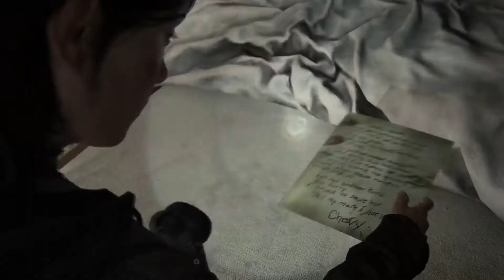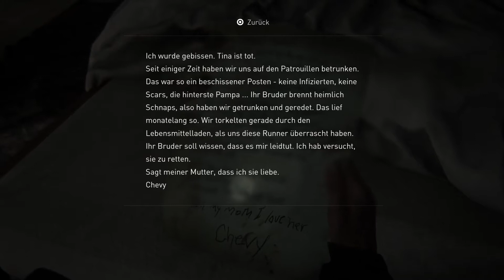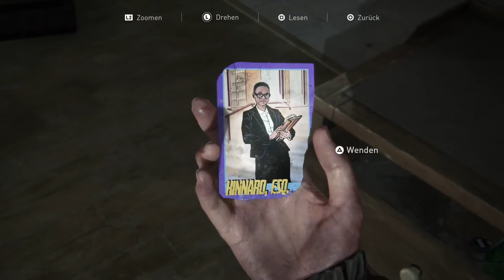Merkwürdige Bücher 📖, traurige Filme 🎦 und Haushaltstipps | The Last of Us Part 2 #16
Moin Leute,
heute tauchen Bob, ChrisBro und diesmal leider nicht Joschman ein in die postapokalyptische Welt von The Last of Us Part 2. In dieser Folge streunen wir ein bisschen ziellos herum und sprechen über merkwürdige Bücher, traurige Filme und haben sogar noch einen Haushaltstipp für euch!
~ChrisBro